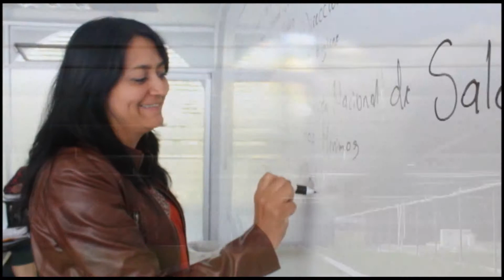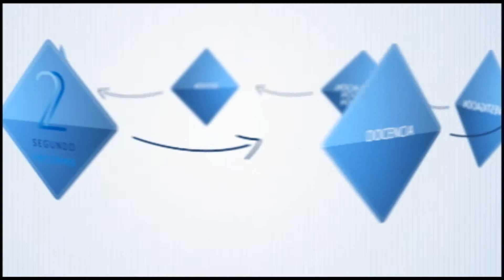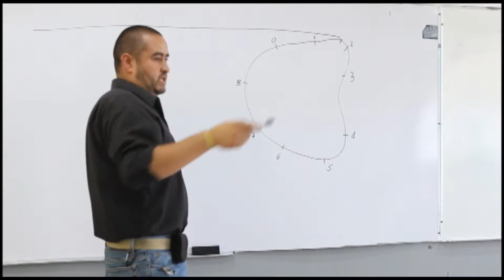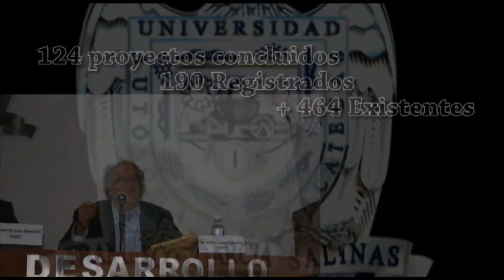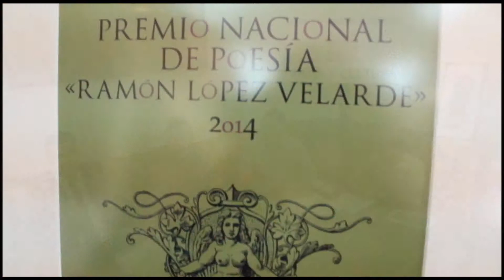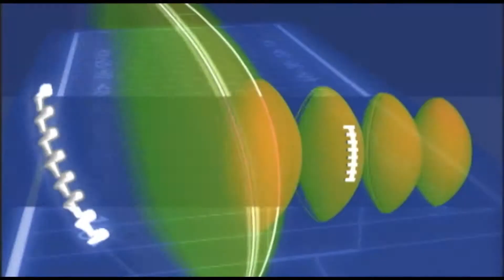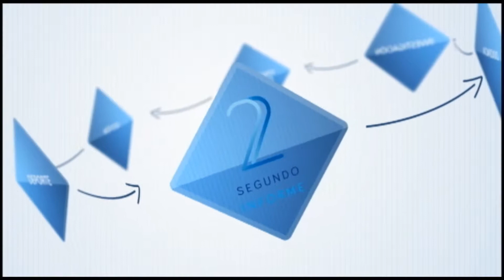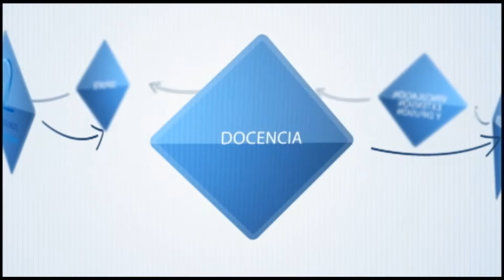2do. Informe de Actividades del Rector Armando Silva Cháirez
2do. Informe de Actividades
del Rector Armando Silva Cháirez
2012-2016